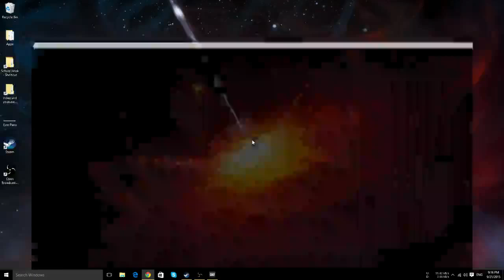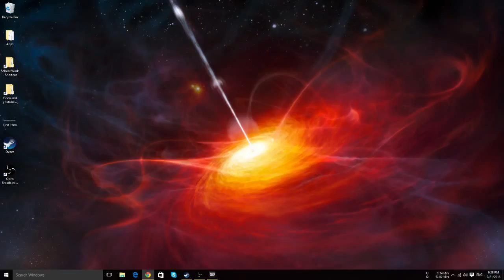DDC Plays Company of Heroes 2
Quick test stream